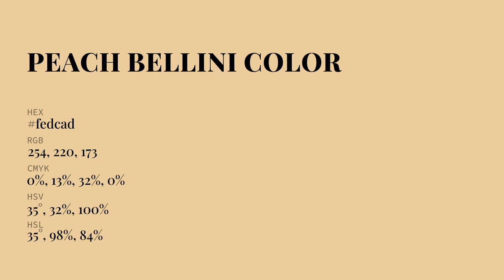Peach Bellini color fedcad hex Cool Brown color fedcad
What color is Peach Bellini ? fedcad hex, Cool Brown color fedcad

Hex fedcad Color Code is also known as Peach Bellini color

Hex fedcad Color code in RGB color code model is created after adding 99.61% red color, 86.27% green color and 67.84% blue color.
Hex fedcad Color code in CMYK color (process color) code model is generated after subtraction of 0% cyan, 13% magenta, 32% yellow, 0% black.